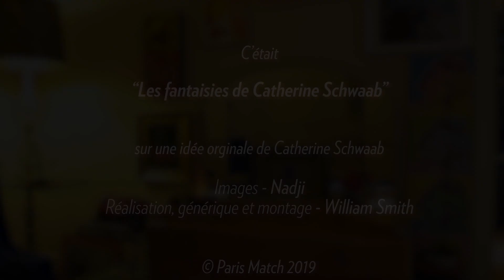Bien choisir ses chaussures de saison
Quelles sont les chaussures de la saison… ? Et celles à éviter absolument ?